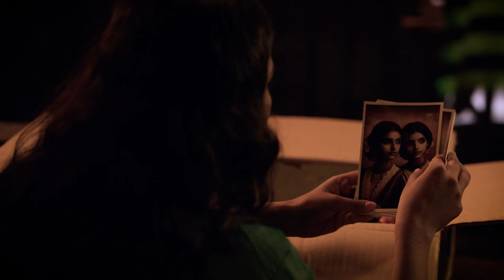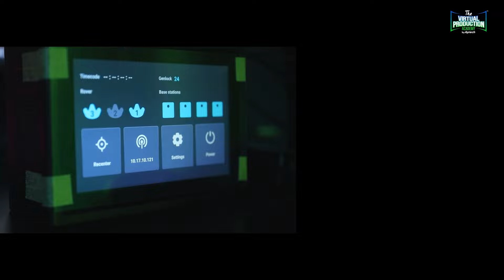The Virtual Production Academy (India) - Mars Best Shot! HORROR 2nd Place MSI AI Award Winner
Title : The Gift Box
School : The Virtual Production Academy (India)
Director : Umesh Patel, Ashish Ranjan and Tusharkant Patel

🎥 Production Credits

Story, Screenplay, Direction:
Umesh Patel, Ashish Ranjan, TusharKanta Patel

Produced by:
The Virtual Production Academy

Cast:
Anupama Gowda

DOP:
Anish Dixit

VAD Artist:
Mazhar Khan, Anish Dixit, Dhaneshwar Dorairaj, Yogesh Garva

Photogrammetry Artist:
Yogesh Garva

Virtual Production Stage Operation:
Anish Dixit, Mazhar Khan, Dhaneshwar Dorairaj

Sound Design:
Hardik Rajawat

Editor:
Anish Dixit

Mentored By:
Umesh Patel, Ashish Ranjan, Tushar Patel